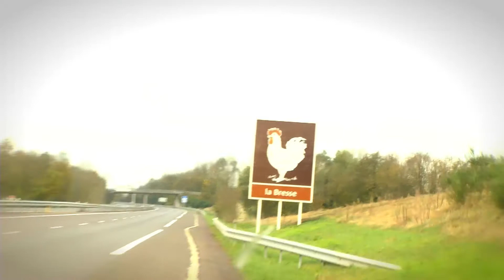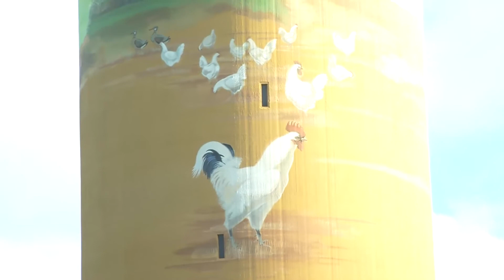Vidéo Humour Lionel Nallet Partie 1 Oscar Midi Olympique saison 2013-2014